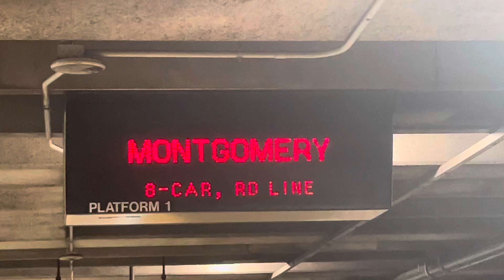[Rare Destination] Bart Fleet of the Future 8-Car Montgomery Train Arriving at Embarcadero Station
This video was filmed on December 3 2023.

Got a rare destination of the Bart train which is Montgomery Street Station. This weekend, Montgomery Trains usually appears on the Red Line due to bus bridge between Daly City Station & Glen Park Station.

For those of you who hated the Fleet of the Future train, you need to get used to them & show them more respects no matter what as they became the new icon for Bart.

Bay Area Rapid Transit - Red Line
Montgomery Street
8-Car Fleet of the Future